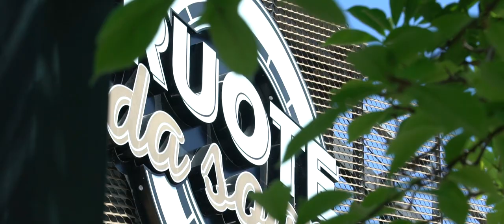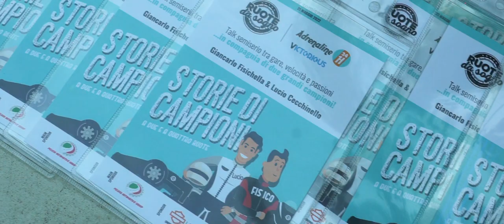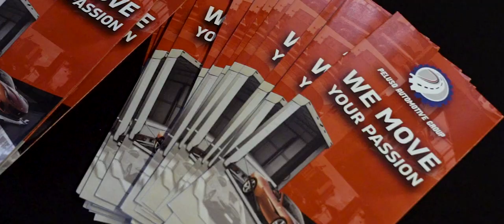Open Day Ruote Da Sogno 21\ 22 Maggio 2022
Due giorni all'insegna della passione per le auto e per le moto. anche quest'anno, nel mese di Maggio, Ruote da Sogno ha voluto aprire le porte del proprio salone che contiene oltre 200 auto d'epoca e 600 moto di ogni tipologia.
In occasione della prima giornata si è tenuto un convegno a tema con ospiti di livello: Giancarlo Fisichella e Lucio Cecchinello hanno intrattenuto con le loro storie la platea di appassionati.
L'appuntamento è per il prossimo anno, grazie a tutti i partecipanti.
a film by: Marco Leone, additional images by Paolo Russo
musica: Happy | Artist: Pharrell Williams | Album: Despicable Me 2

Concesso in licenza a YouTube da: Adrev for a 3rd Party (per conto di Universal Pictures Film Music); SOLAR Music Rights Management, LatinAutorPerf, UMPI, UNIAO BRASILEIRA DE EDITORAS DE MUSICA - UBEM, UMPG Publishing, LatinAutor - SonyATV, Sony Music Publishing, LatinAutor - UMPG, Adrev Publishing, Global Music Rights LLC, CMRRA e 11 società di gestione dei diritti musicali